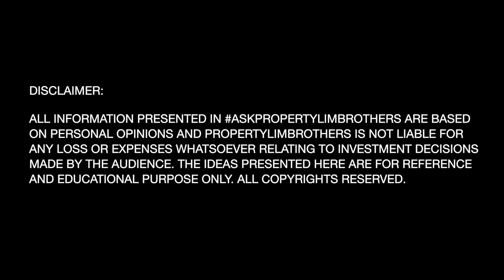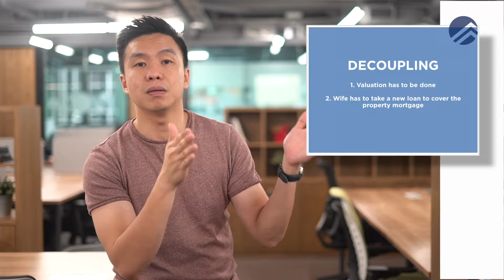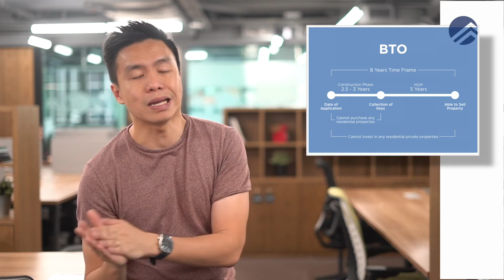What is Decoupling? The Opportunity Costs of Different Types of Properties? | ASK Ep 19 (Melvin Lim)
In this episode, Melvin Lim is going to address, "what is decoupling?"

Next up, the 2nd person is saying that he's a little bit confused as to what type of property to buy. This is going to be his first one. He's not sure whether should he buy a BTO, should buy an HDB resale, or should he buy a new launch private property or resale property because he actually qualifies for the loan amount for all these four different types of properties. And this is going to be his first one, and he's a little bit confused as to which one should he then go into for his first property purchase.

In this episode of ASKPropertyLimBrothers, PropertyLimBrothers’ Melvin Lim will be answering two questions which is " What is decoupling and Which type of property to buy? 😁👍

P.s. Continue to place this hashtag ASKPropertyLimBrothers in front of any questions you might have for us in our comments section below or feel free to pm or email us at - we would love to answer your queries surrounding real estate in Singapore. 👍🏻😄